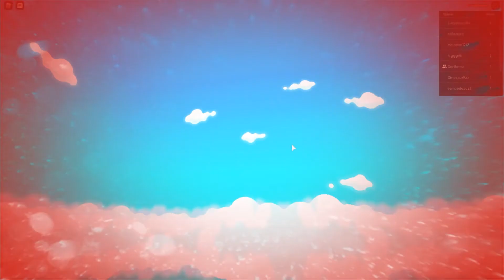Der EINFACHSTE PARKOUR in ROBLOX!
Schreib gerne in die Kommentare, wenns dir gefallen hat!